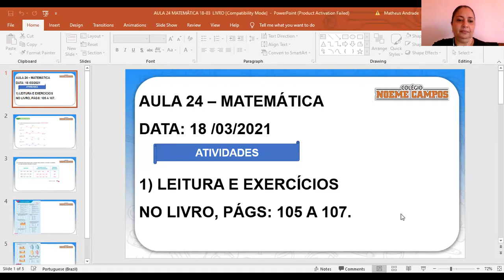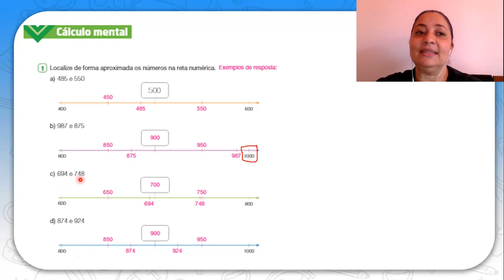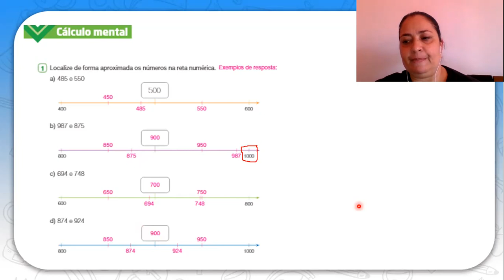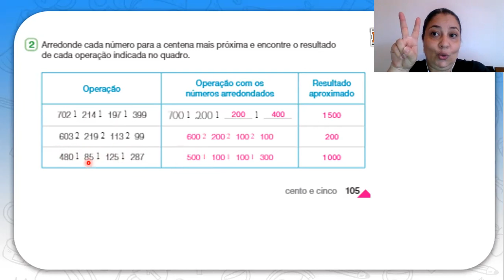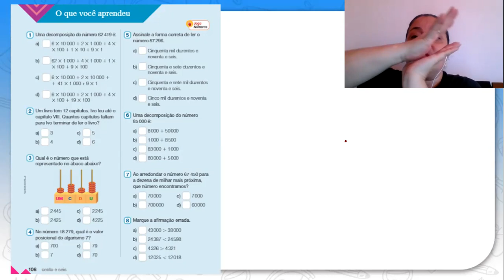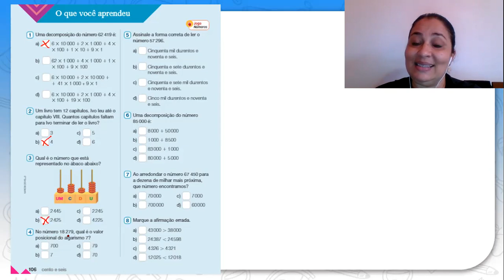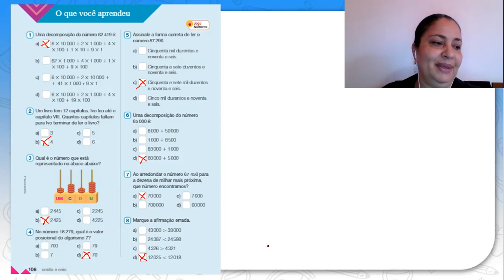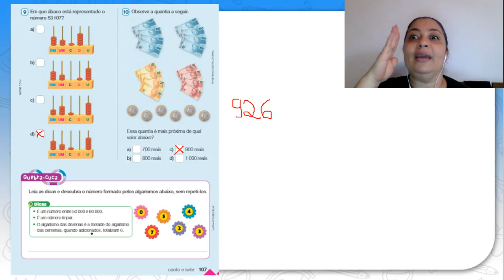AULA 24 - MATEMÁTICA - 4º ANO - PROFª ELIANE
REVISÃO - LIVRO